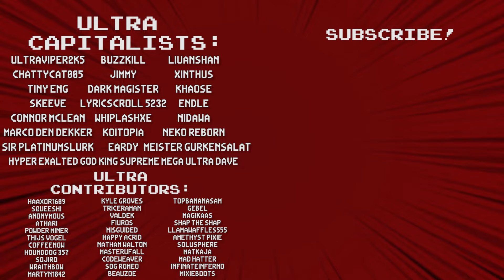What If You Mixed Hades With Crypt Of The Necrodancer? - Beat Slayer